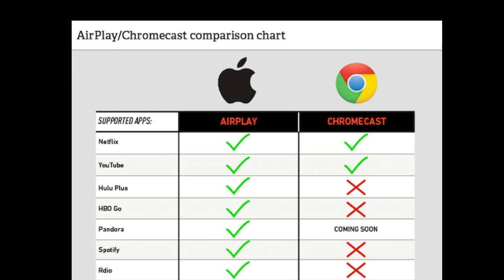Chromecast vs Apple TV: Home Theater Geeks 170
Scott, Barb Gonzalez, and Mark Henninger weights the pros and cons of the Chromecast.